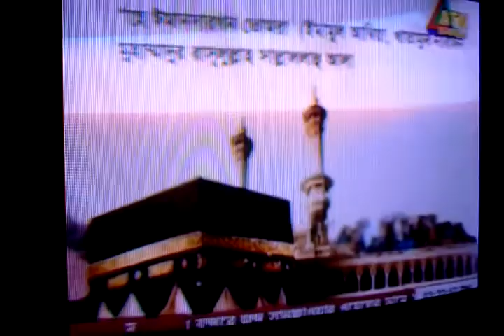Durood ibrahim (salawat)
Its upload from atn bangla